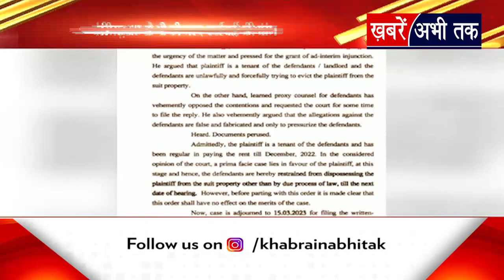Sandeep Singh Case: पुलिस की सुरक्षा से परेशान जूनियर महिला कोच, हरियाणा के DGP को लिखा पत्र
संदीप सिंह केस: पुलिस की सुरक्षा से परेशान जूनियर महिला कोच, हरियाणा के DGP को लिखा पत्र